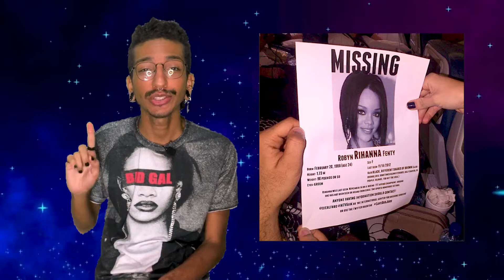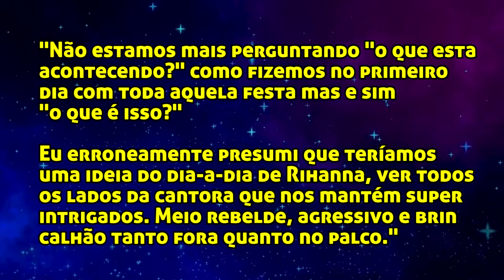RIHANNA: 7 DIAS, 7 SHOWS EM 7 PAÍSES DIFERENTES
Em 2012 a dona Badgal estava pensando em novas formas de divulgar o seu album que estava por lançar, o Unapologetic e em um brainstorm com sua equipe surgiu a ideia de fazer uma turne de 7 shows em 7 dias em 7 paises diferentes pra comemorar no fim, o lançamento de seu setimo album. Ela ofereceu uma outra forma de lançar o seu album que foi oferecendo uma viagem não tão convecial como a midia estava acostumada para mais de 200 jornalistas e alguns fãs sortudos acompanhar a donzela em um avião boing 777 para participar de sua turnê # 777.